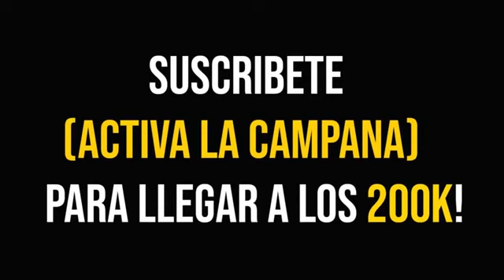Fc Barcelone vs Real Madrid 1:2 Classico Avril 2021